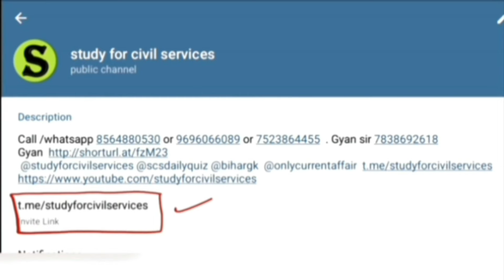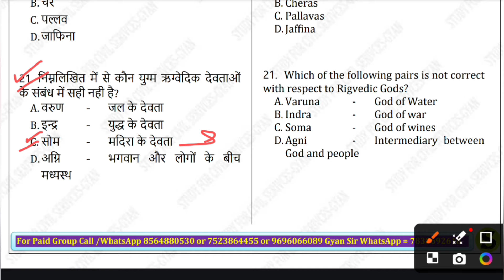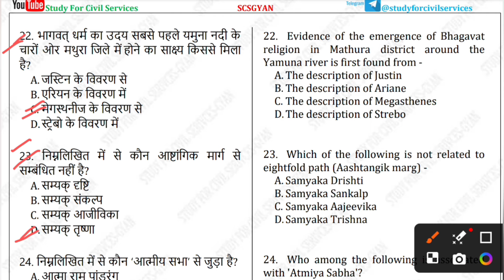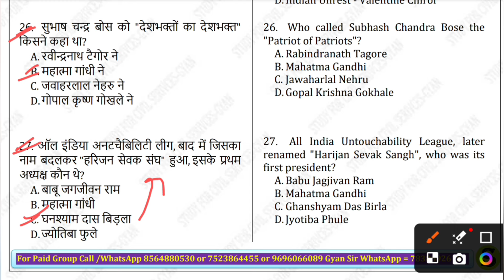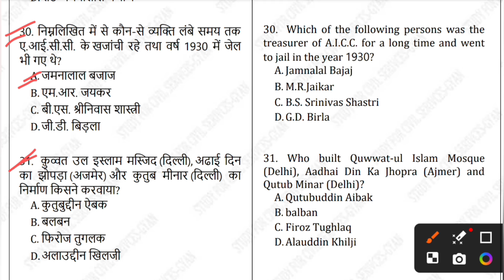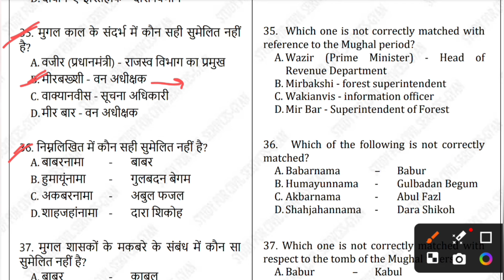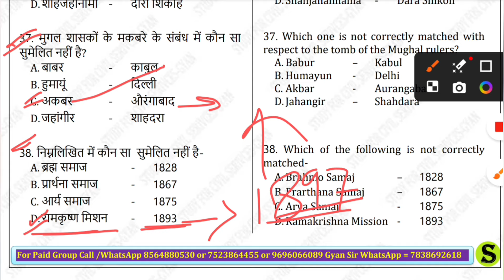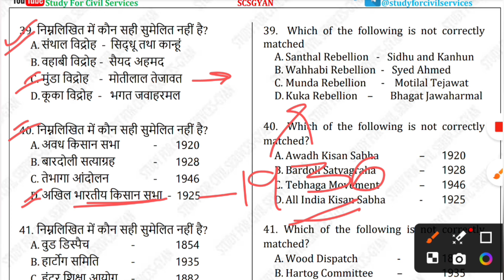RO aro 2023 re-exam and UPPCS 2024 most important question paper | History lTest series set- 02